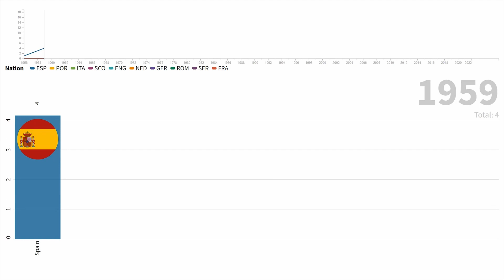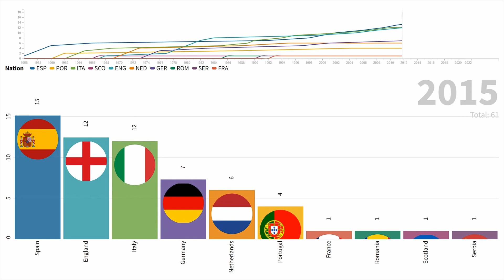Top 10 Nations with Most UCL Titles I UEFA Champions League I Bar Chart Race I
Real Madrid alone have more titiles than other nations !
This video shows top 10 nations with most ucl titles.
Winners :
 Spain      19 [Real Madrid & FC Barcelona]
 England      14 [Liverpool, Manchester United, Chelsea, Nottingham Forest, Aston Villa]
 Italy      12 [AC Milan, Inter Milan, Juventus]
 Germany 8 [Bayern Munich, Borussia Dortmund, Hamburger SV]
 Netherlands 6 [Ajax, Feyenoord, PSV Eindhoven]
 Portugal        4 [Porto & Benfica]
 France           1 [Marseillie]
 Romania 1 [Steaua București]
 Scotland 1 [Celtic]
 Serbia      1 [Red Star Belgrade]